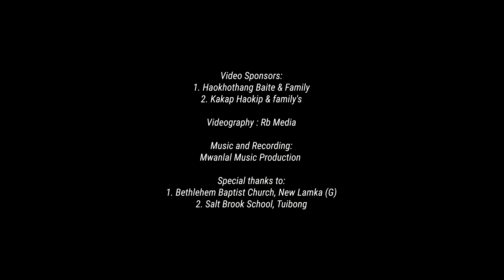KA PATHEN NANGMA KOM || Grace Lhingneimoi Baite, Haoneo Baite, Mimin Haokip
1. Haokhothang Baite & Family
2. Kakap Haokip & family's

KA PATHEN NANGMA KOM (Hb. La. 16)

Singers :
Grace Lhingneimoi Baite
Haoneo Baite
Mimin Haokip

Special thanks to:
1. Bethlehem Baptist Church, New Lamka (G)
2. Salt Brook School, Tuibong

Videography:
Rb Media

Music and Recording:
Mwanlal Music Production

Make up and Styling:
Blessed Unisex Salon, Molnom